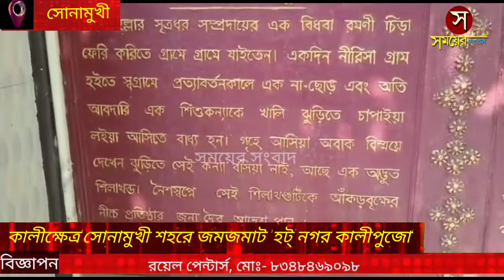কালীক্ষেত্র'সোনামুখী শহরে জমজমাট 'হট্ নগর কালীপুজো'